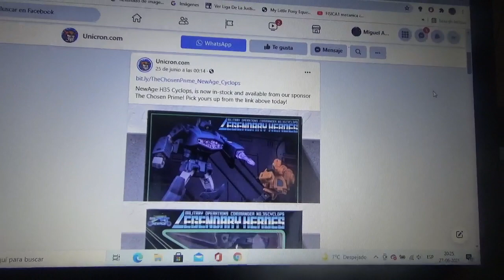Mas imágenes de Transformers NewAge H35 Cyclops(Shockwave)